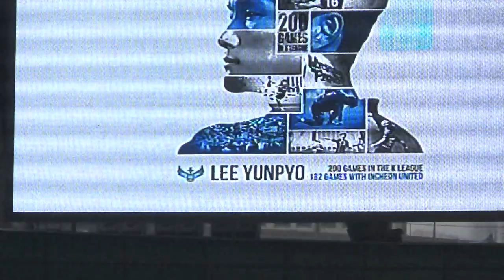[인모것직캠] 170701 선수단 입장 및 이윤표 200경기 기념식 인천유나이티드(1) vs 광주FC(0)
170701 인천유나이티드(1) vs 광주FC(0)

선수단 입장 후 있었던
이윤표선수 K리그 통산 200경기 기념식이 있었습니다.

REAL -13
영원히 기억될 No.16
1,6,17,20 and 16